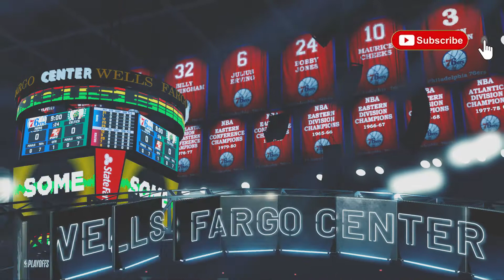Philadelphia 76ers vs Boston Celtics - Quarter Finals Game 4 [Game Highlights - NBA 2K20]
[Season 1  - Playoffs - Quarter-finals ]

Game Difficulty: Hall of Fame

Standing:
81-1

Injuries:
Jayson Tatum - Sprained Left Elbow : Day to Day

Recent Trade/s:
none

Next Year Draft Class:
Sendoh, Rukawa, Uozumi, Mitsui, Kogure and Kai Sotto